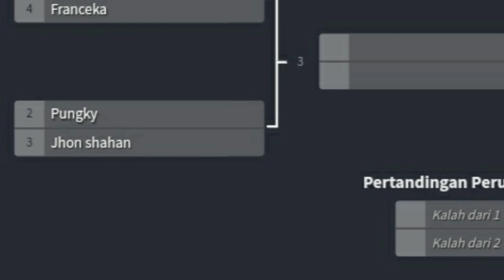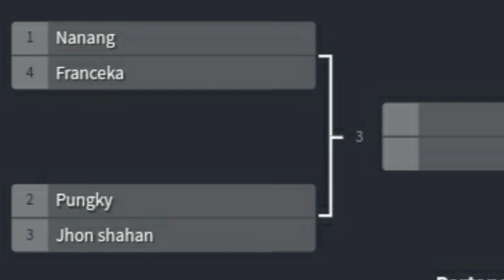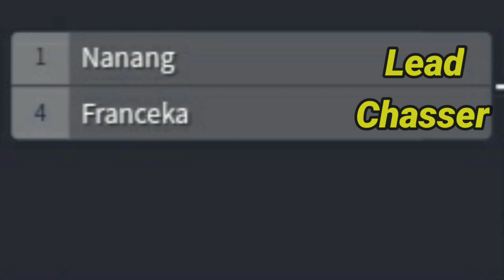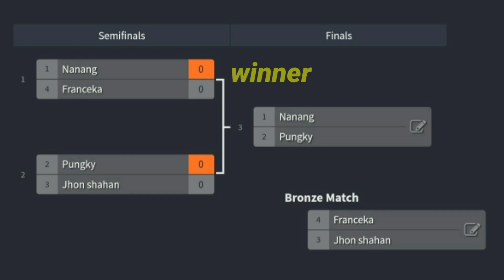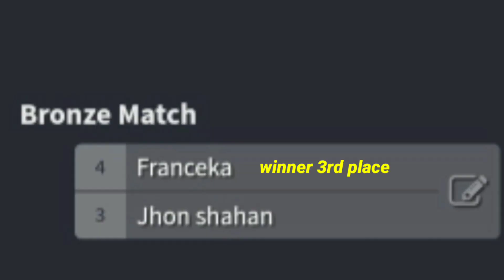Wltoys k989 k969 mini rc drift competition (Tandem Bracket)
Halo teman teman ini adalah part 2 TANDEM BRACKET